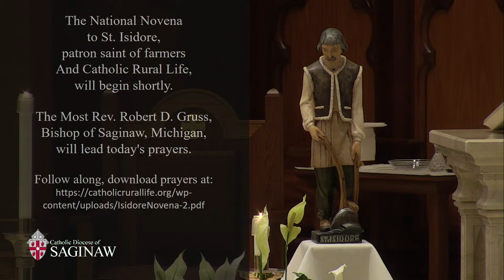Join Bishop Gruss in a Novena to the patron saint of farmers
The national novena to St. Isidore, patron saint of farmers and Catholic Rural Life, began on Thursday, May 7. You can join the prayer any day including today. The novena, nine-day prayer, continues through Friday, May 15, the Feast of St. Isidore.

As a member of Catholic Rural Life’s Board of Directors, Bishop Robert Gruss will lead prayers on Saturday, May 9, and Sunday, May 10, lifting up all the intentions of rural communities throughout our country.